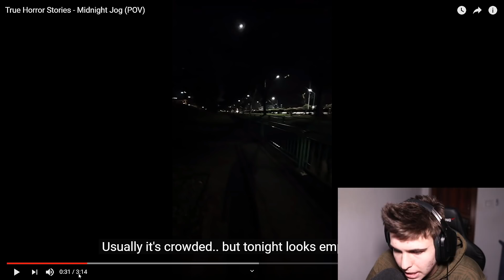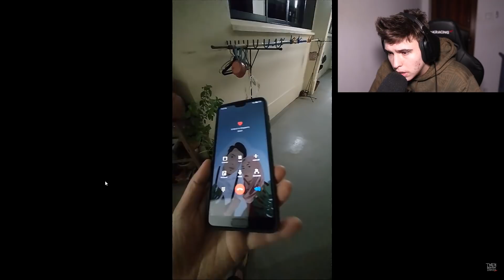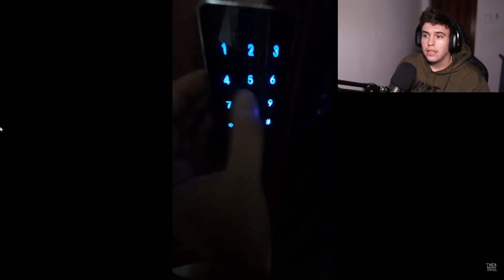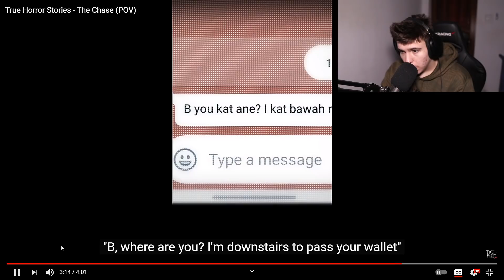NU IEȘI LA MIEZUL NOPȚII PE STRADĂ... Sau pățești asta! Reacție Creepy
NU IESI LA MIEZUL NOPTII PE STRADA...
Scrie-mi la comentarii la ce mai vrei sa reactionez! 👀